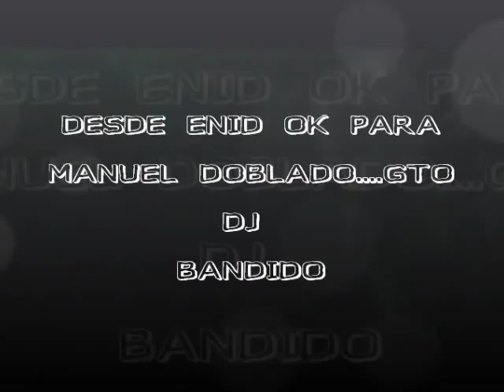manuel doblado dj bandido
para todos mis seguidores y para mi jente de manuel doblado  att  fabio limon alias la parca